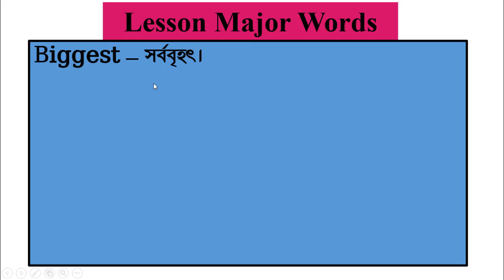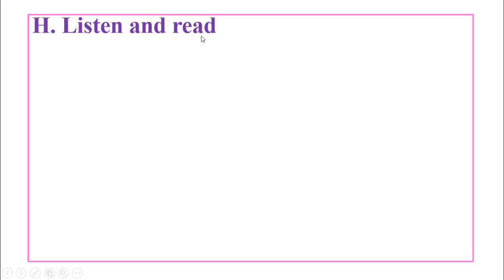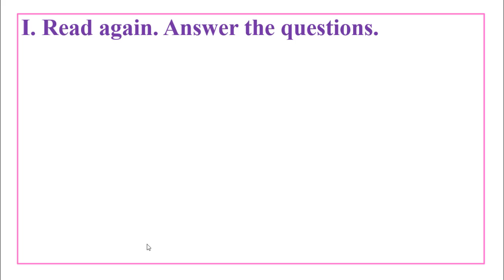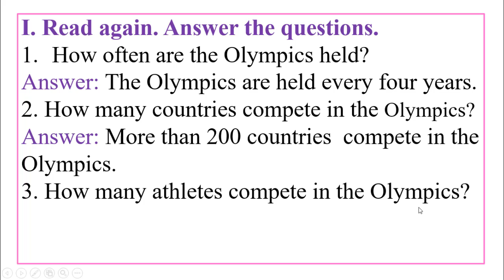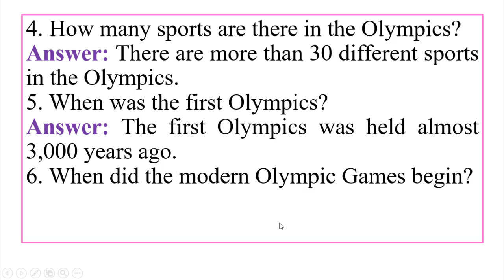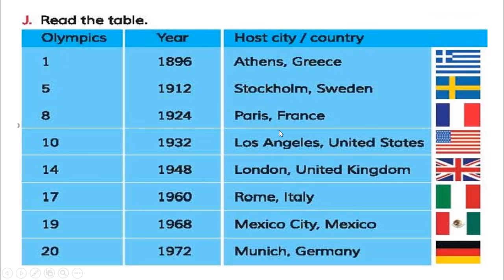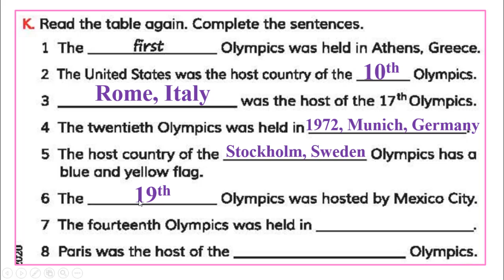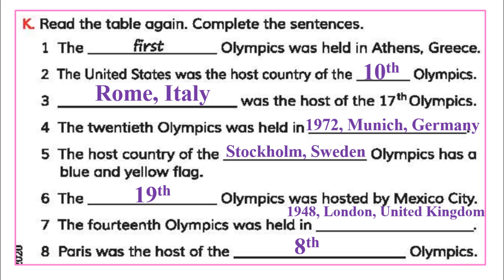Class 5 English Unit 17 lesson (5-8), Passage Olympic Games, ৫ম শ্রেণি ইংরেজি ইউনিট ১৭ লেসন (৫-৮)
এই ভিডিওতে, ইউনিট ১৭ এর অলিম্পিক গেম সম্পর্কে বাংলা অর্থ সহকারে প্রশ্নসহ সুন্দরভাবে আলোচনা হয়েছে। সুতরাং ভিডিওটি দেখলে ইউনিট ১৭ সম্পর্কে ধারণা টি পুরোপুরি পরিষ্কার হবে।